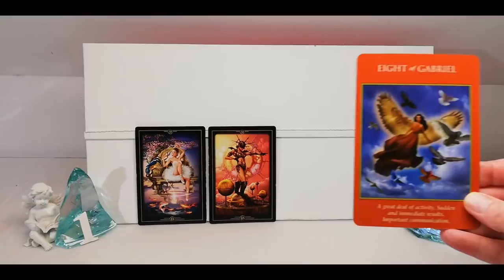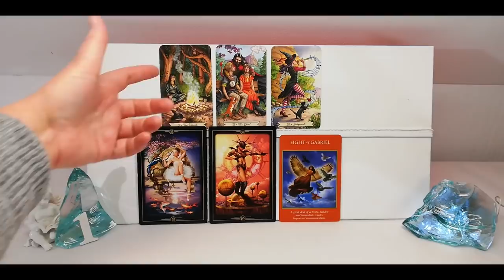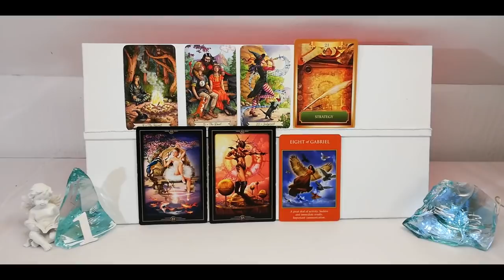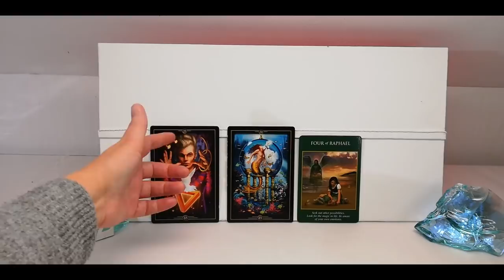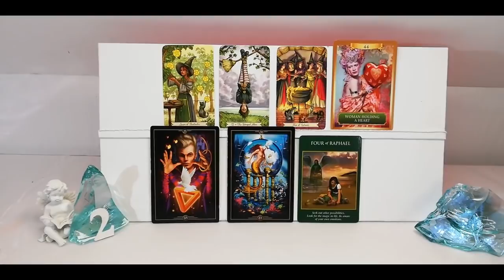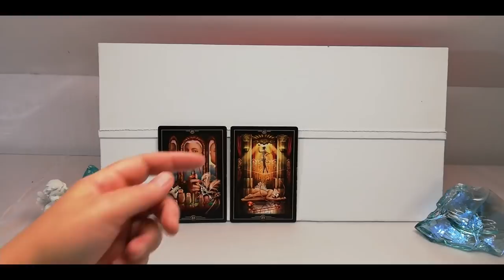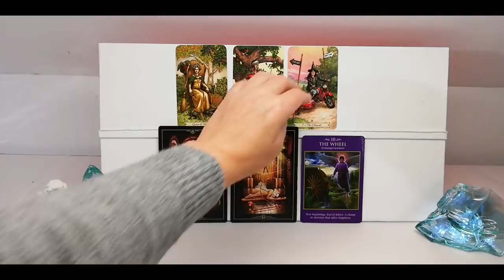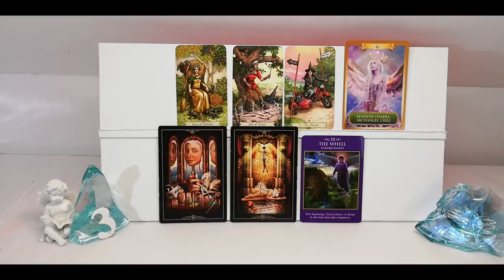Generellt budskap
OBS!   JAG GÖR INTE PRIVATA READINGS!

1: 1:57
2: 17:54
3: 31:56

Swichnr: 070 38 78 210      OBS! skriv gärna att det är en gåva

Alla videos (förutom dom som jag säger är speciellt för en viss tid) med tolkningar är tidslösa så det spelar ingen roll när du ser dom. Du hittar dom när budskapet är aktuellt just för dig.

Alla mina readings är i underhållningssyfte. Mina readings är inte ett substitut för professionell rådgivning. Mina readings är endast en vägledning och du ska alltid lyssna till din intuition och göra det som du känner är rätt för dig.